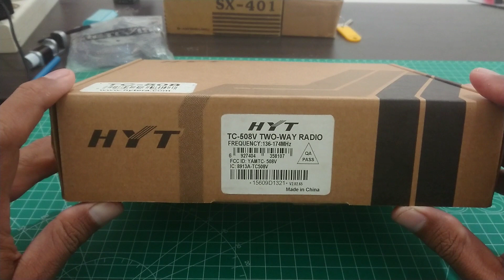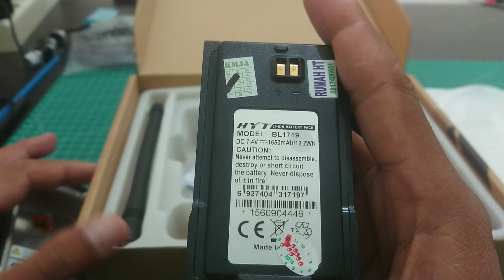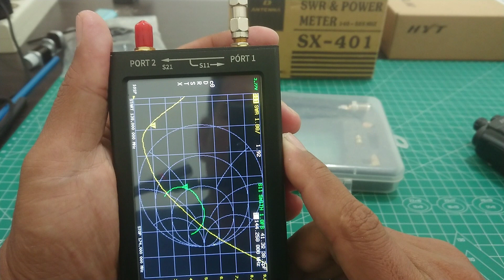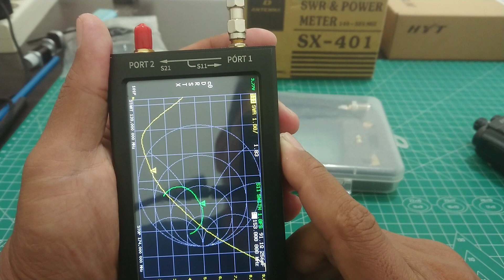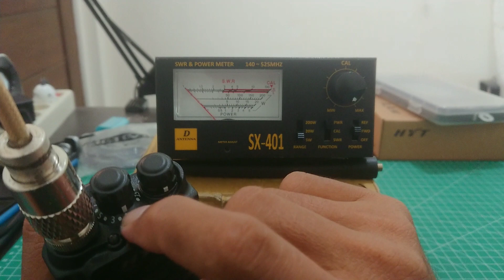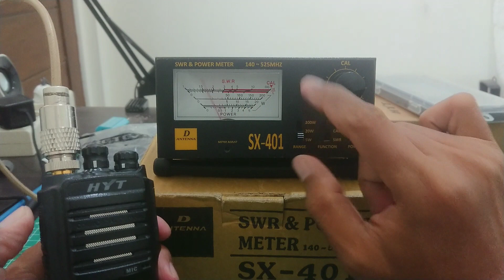Hytera TC-508V 5W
Ini adalah produk langka tidak banyak yang jual sekarang tapi masih ada jika anda beruntung silahkan hubungi link yang saya berikan karena jumlahnya sangat terbatas. Semoga review ini bermanfaat terima kasih.